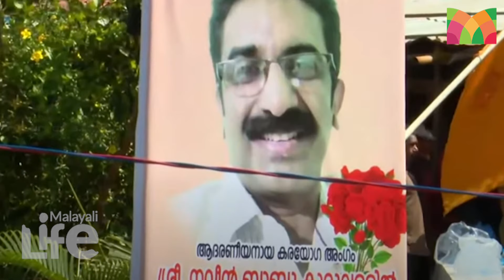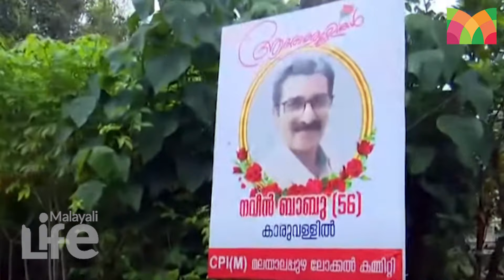'ആരുടെ മാപ്പും ഞങ്ങൾക്ക് കേൾക്കണ്ട'.. നവീൻ നാട്ടുകാർക്കും ബന്ധുക്കൾക്കും പോലും ഉപകാരി l Naveen Babu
'എന്നോട് ക്ഷമിക്കണം'..
നവീന്റെ ഭാര്യക്കും മക്കൾക്കും വന്ന കത്ത്..
നാട്ടുകാർക്കും വീട്ടുകാർക്കും ഒരുപോലെ സഹായി..